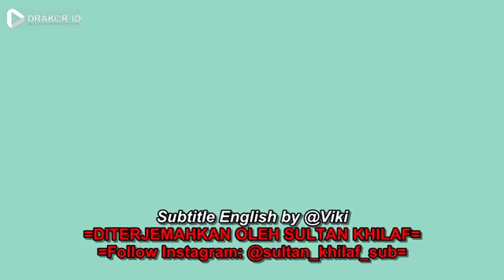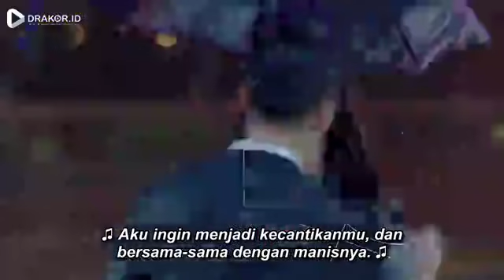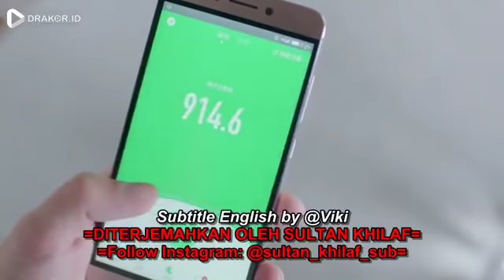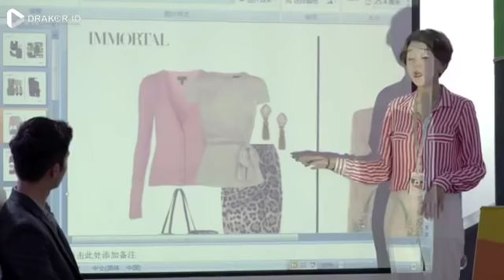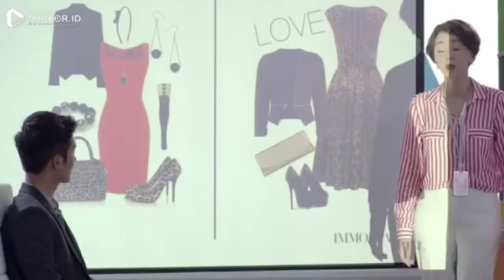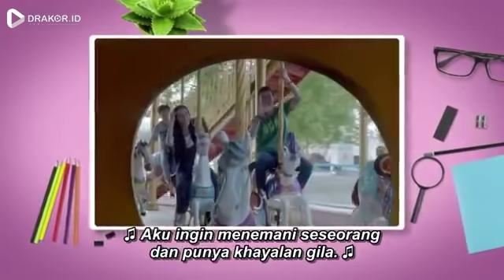pretty lihuizhen part 5